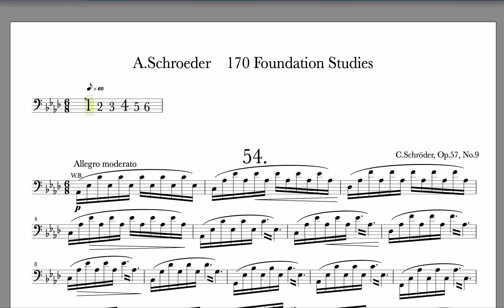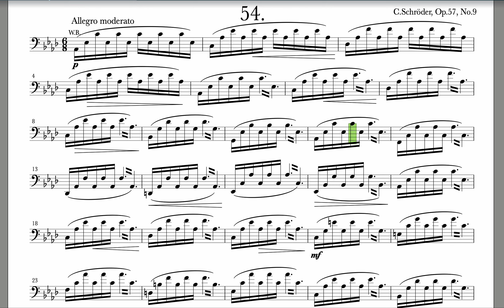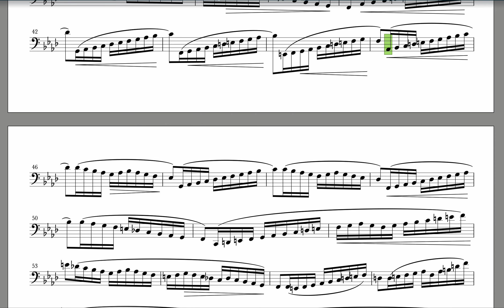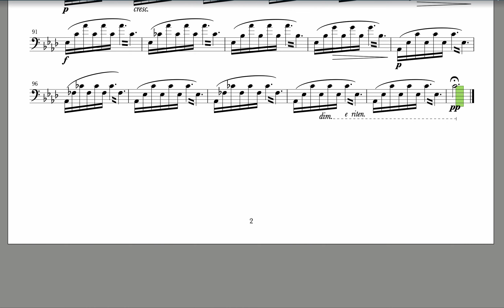シュレーダー No.54 ゆっくり練習用 170の基礎的な練習曲 第1巻より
♪=60 メトロノームつき練習用音源

シュレーダー　170の基礎的な練習曲 第1巻　再生リスト